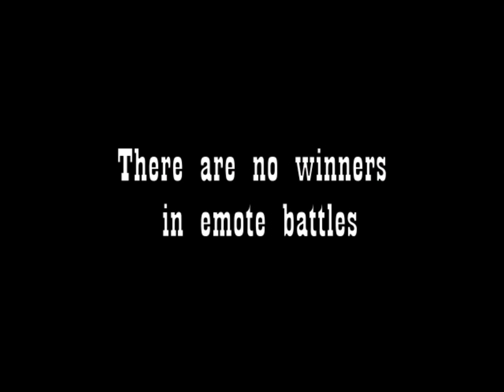Emote Battle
The graceful yet brutal art of RP warfare.